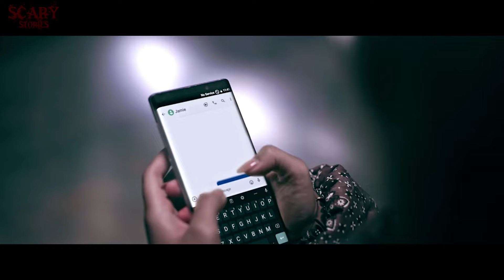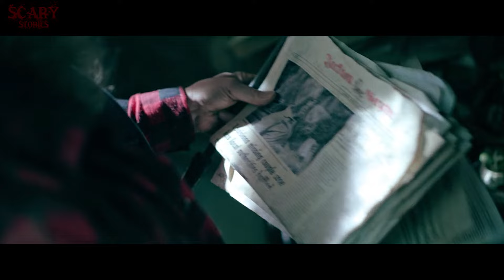SEBUAH KELOMPOK MEMBANGKITKAN MAKHLUK LEGENDA YANG TAK HENTI UNTUK MENGHABISI MANUSIA‼️